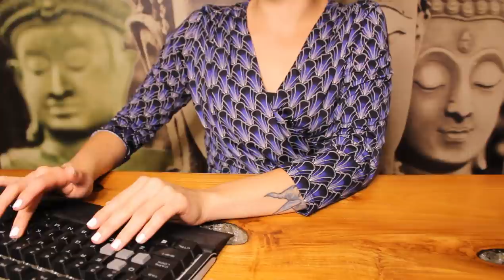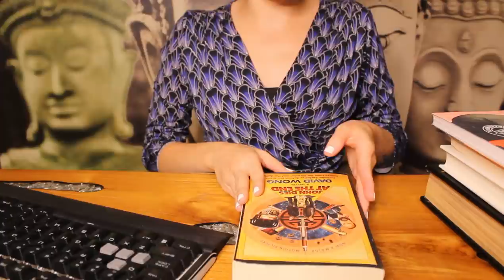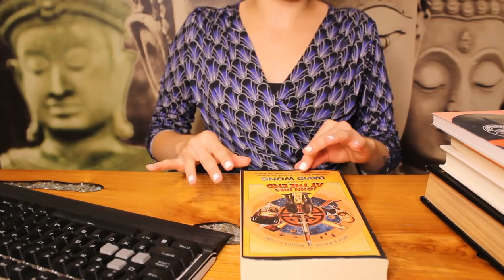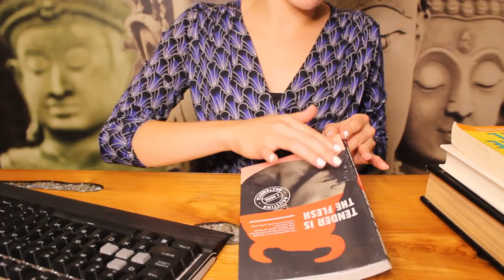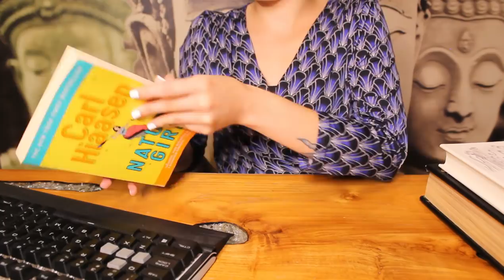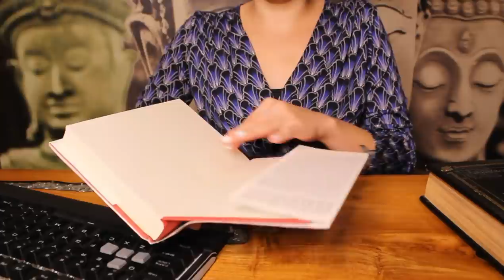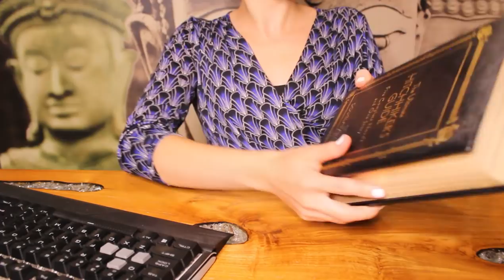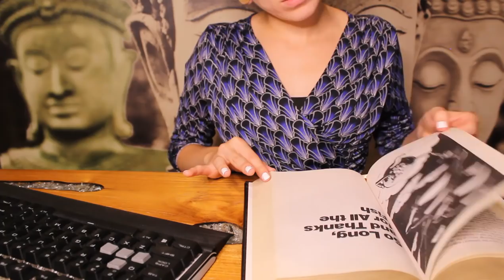ASMR - Librarian checks you out. Slow typing and page flipping.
Librarian helps set up your new card and gets you checked out.